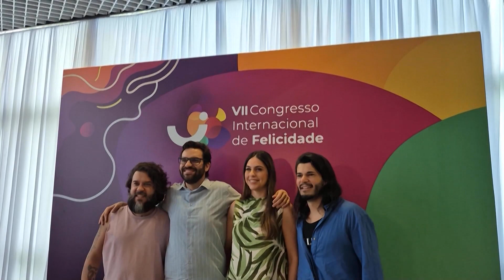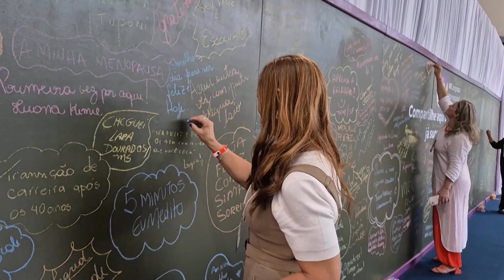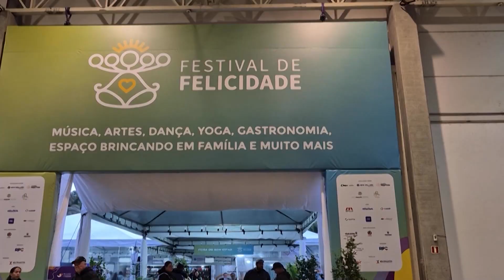VII Congresso Internacional de Felicidade é realizado em Curitiba – Jornal da Vida – 05/11/24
O Congresso Internacional de Felicidade que acontece na cidade de Curitiba, no Paraná, é o maior congresso sobre o tema da América Latina. A sétima edição do evento aconteceu este final de semana. Natália Trotte traz os detalhes.